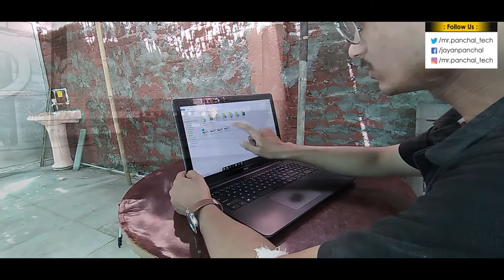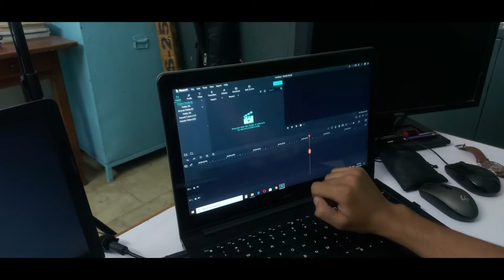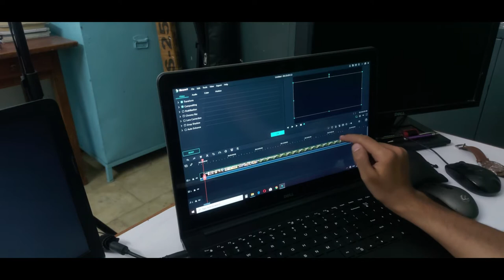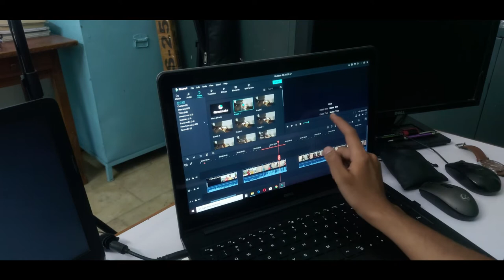Dell inspiron 5547 || Premium Laptop for Video Editing.... || Full review!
*My gears-
(Camera Phone)
(Light stand)
and you may also watch my travelling videos related to collage life and vlogging on channel :